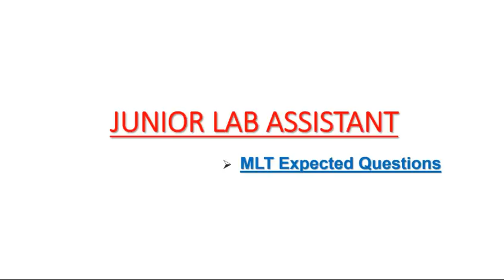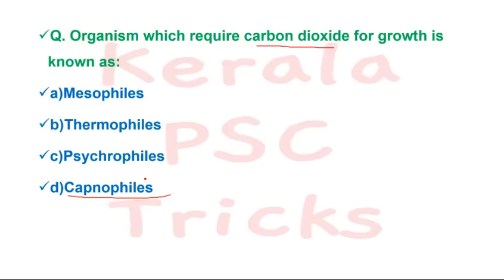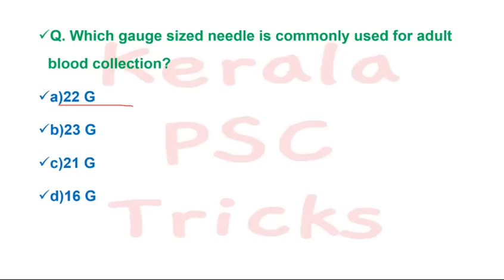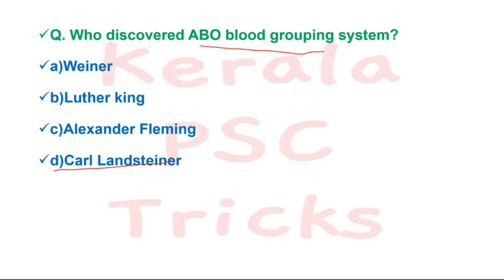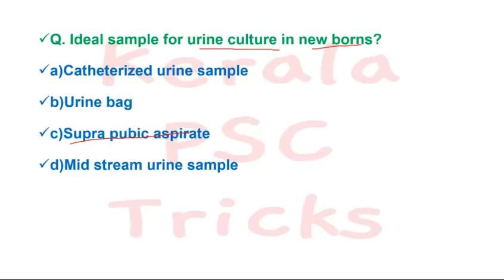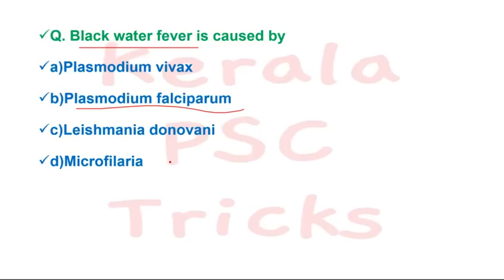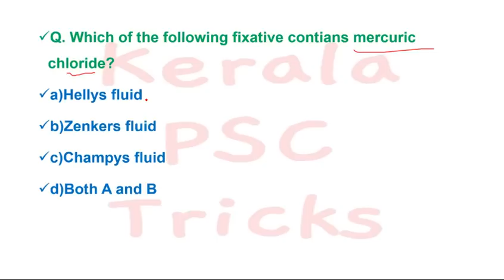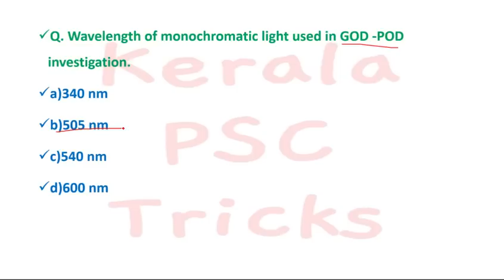MLT EXPECTED QUESTIONS|JUNIOR LAB ASSISTANT|MEDICAL EDUCATION|KERALA PSC|KERALA PSC TRICKS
MLT ഭാഗത്തിലെ പ്രതീക്ഷിക്കാവുന്ന ചോദ്യങ്ങളും ഉത്തരങ്ങളും!!

OR